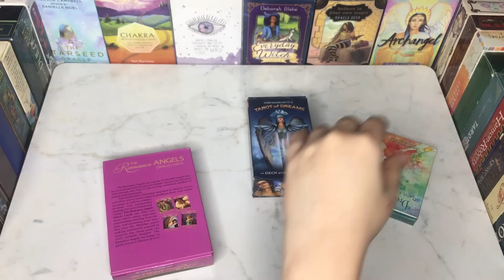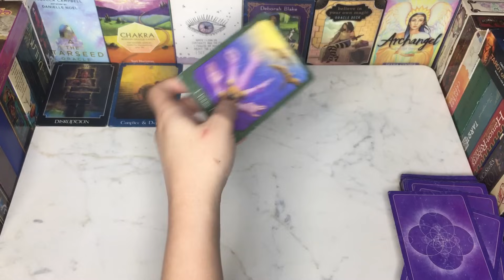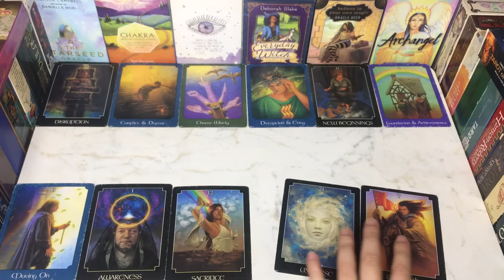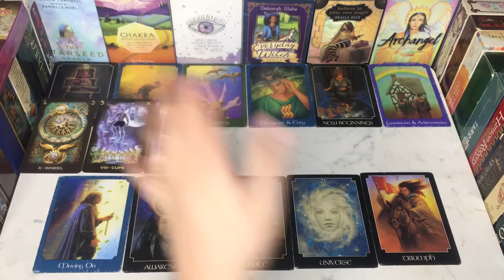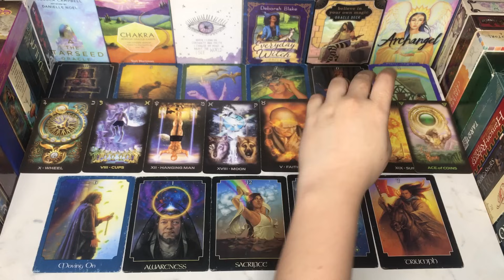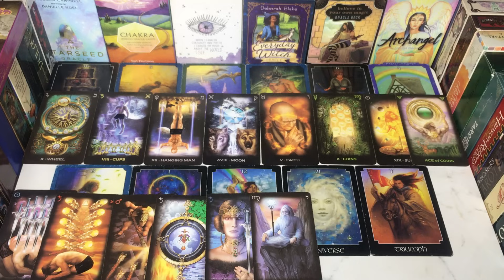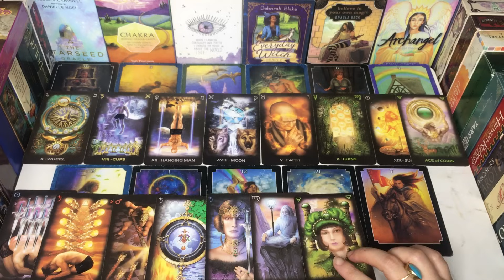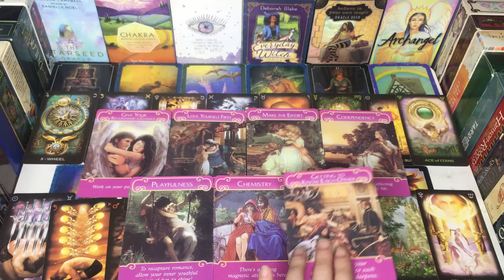🌀NO COMMUNICATION CURRENT FEELINGS YOUR PARTNER♥️❓HINDI-URDU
Hey♥️Welcome

BEAUTIFUL SOUL✨

7171